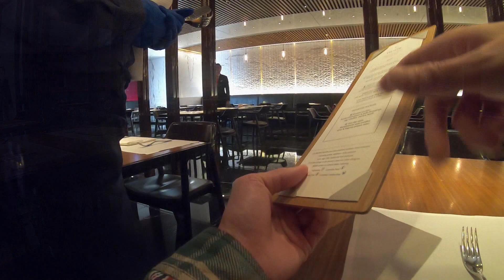香港国際空港キャセイパシフィックファーストクラスラウンジ【ザ・ウィング】の【ザ・ヘイブン】レストランは凄かった cathay pacific first class lounge hong kong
静かな空間でゆっくり食べられて最高でした。
香港のcathay pacific first class lounge hong kongはどこも素晴らしいですね！